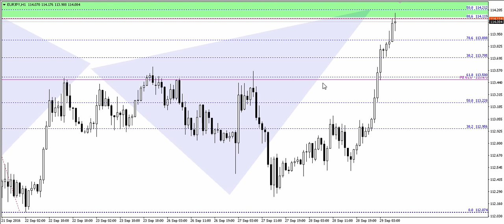Sprawdź ten cluster Fibonacciego na EURJPY! - 29.09.2016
* Informujemy, że treści zaprezentowane w niniejszym nagraniu video nie stanowią rekomendacji ani porady inwestycyjnej w rozumieniu Rozporządzenia Ministra Finansów z dnia 19 października 2005 r, (Dz. U. z 2005 r., Nr 206, poz. 1715) w sprawie informacji stanowiących rekomendacje dotyczące instrumentów finansowych ich emitentów lub wystawców. Video to ma charakter informacyjny i przygotowane zostało z należytą starannością oraz w oparciu o najlepszą wiedzę jego autorów. Autorzy oraz właściciele niniejszego nagrania video nie ponoszą odpowiedzialności za decyzje inwestycyjne podjęte na podstawie informacji zawartych w niniejszym video, a w szczególności za wynikłe z nich straty.